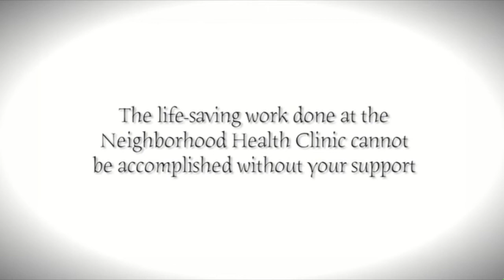Life Saving Work at Neighborhood Health Clinic